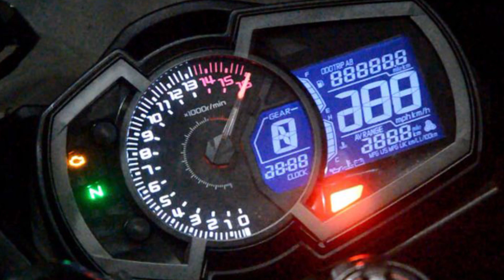New Kawasaki Ninja 250 grey 2021 - spesifikasi & fitur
Review ninja 250 grey 2021

unit di Surapita Unitrans
jemursari Surabaya